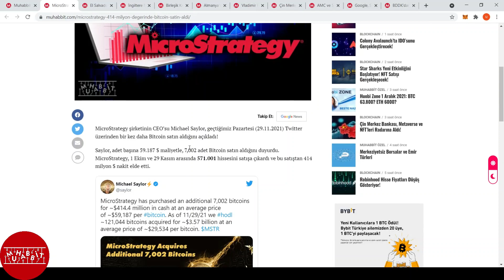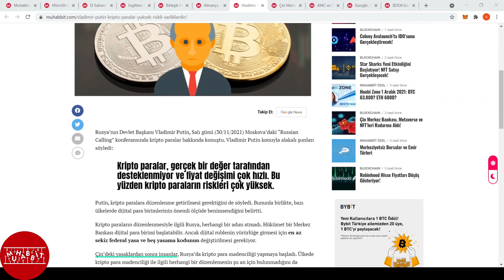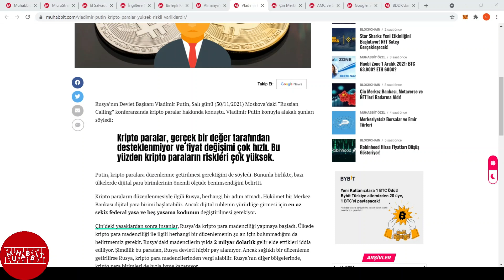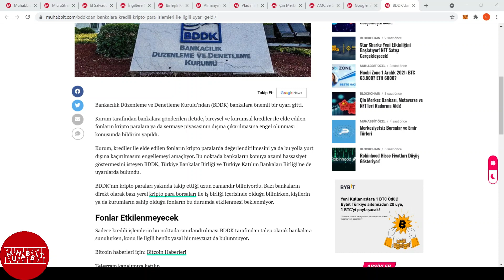Hafta Ortası Gündem 48. Hafta 1 Aralık 2021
Muhabbit.com olarak, hafta ortasına kadar en çok okunan ve gündeme damgasını vuran haberleri sizler için derleyip "video haber" haline getirdik.
Gündeme ait gelişmeler özet halinde ve haber bülteni olarak sizlerle olacak.
İyi seyirler...

*Bu kanalda paylaştığımız hiçbir şey yatırım tavsiyesi değildir.